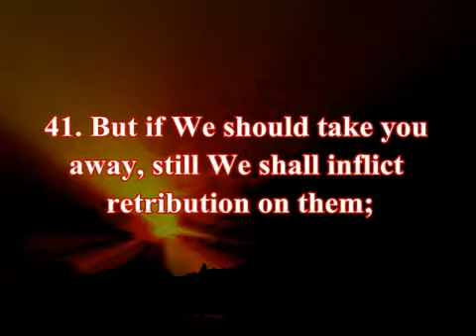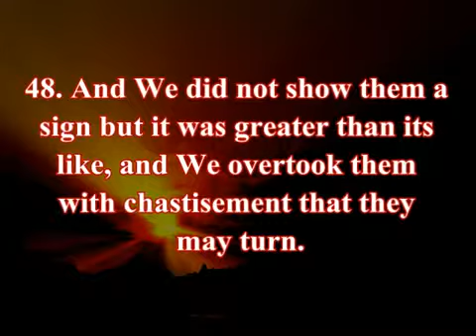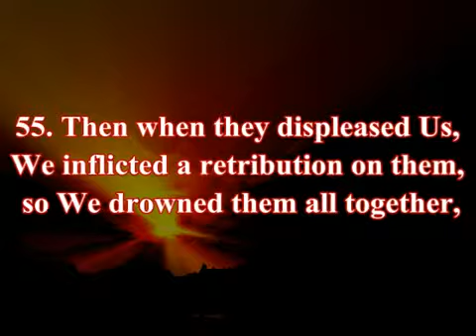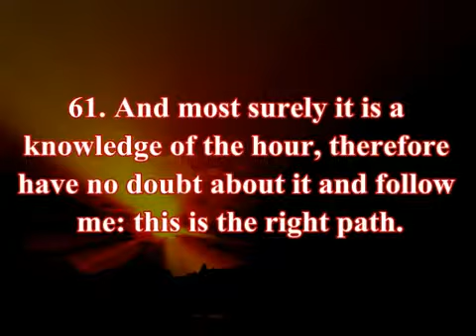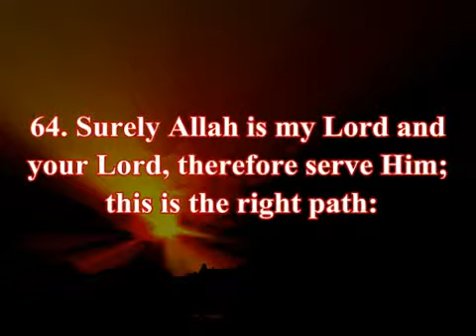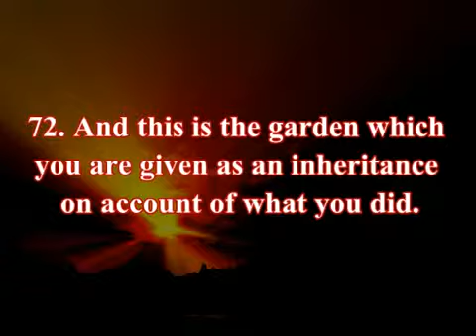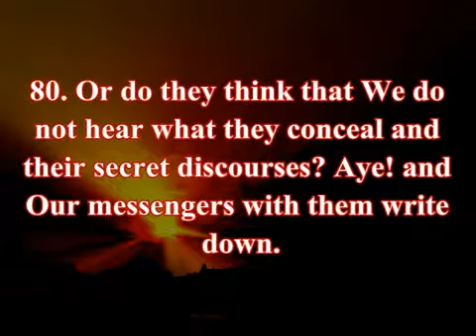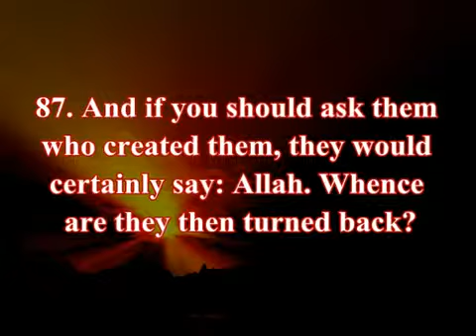Surah 43 Az-Zukhruf (Ornaments Of Gold) Verses 40-89